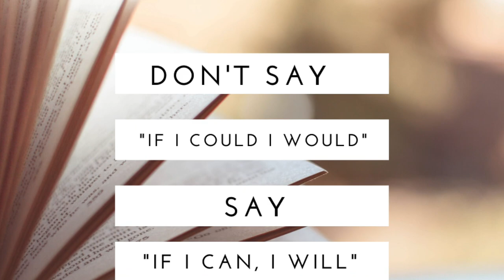3 Notches & The Beach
3 Notches and the Beach!
3 pieces to a framework I want my kids to never forget.

My life's mission is to bring inspirational content to the world.
I will do this through books, audio programs, online courses, and social media.
This is through personal messages from me and through my family.

This YouTube channel serves 2 purposes:
1) Spread a positive message to the world.
2) Document our family's journey (the modern day CAMCORDER from back in the day).